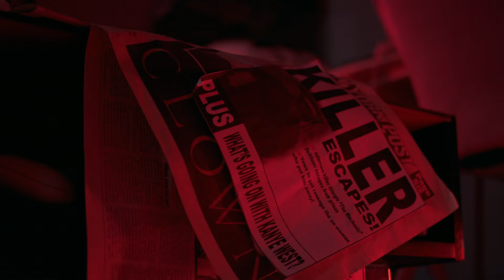*THE RED QUEEN KILLS 7 TIMES* | Giallo Movie Review | Sweet ‘N Spooky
Let's talk about Emilio Miraglia’s film The Red Queen Kills 7 Times!

It's gialloera on the channel & I hope you enjoy the conclusion to Season 1 in our story, don’t you worry in Season 2 we’re delving deeper into Giallo films and we have a COPYCAT killer slashing his way over!

Do you enjoy this film?

Thanks so much for the support & love.

Any kind of support and love from you all means so much and is greatly appreciated so thank you so much for being here. xoxo